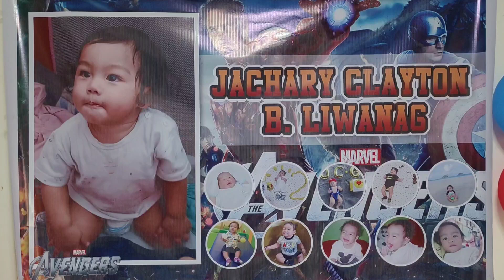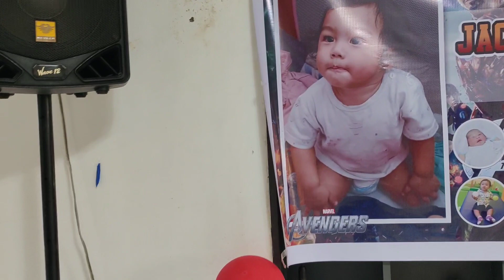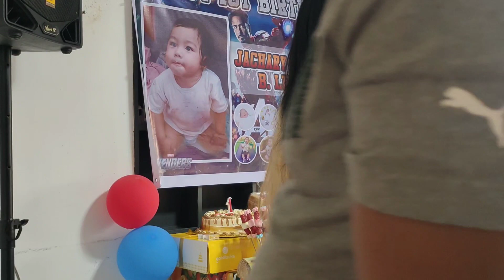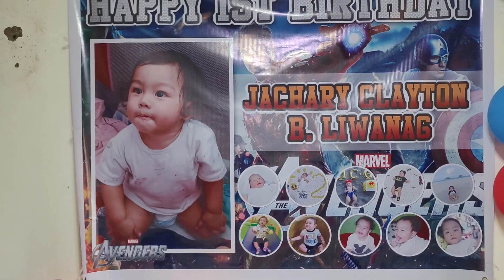April 23, 2023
Pls connect with me at my Facebook Account Ricardo Bernardo Ikong Facebook Page Rich Falcon Tv email gcash Ricardo Bernardo 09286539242 shout out to Tita Maria Lewis vlog Tita Irma Haugen Tita Emily Victoriano Tita Teri Anderson Tita Normindapdeleon Cabs Heartborbolen Jeanette Johansson Maam Lita Jaber Maam Lauren Agustin Lena Barbose Susan Oshopping Susan Auingan Official Laura M Beraquit Official Be Considerate Lerma Tanaka JLC143 Channel Team Dungaw Team Love and Care The 4Q's